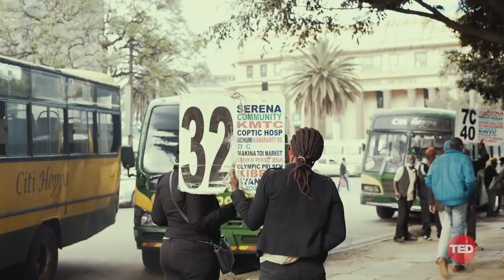Naomi Mwaura: A feminist reimagining of Kenya’s public transport | TED Fellows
Kenya's minibuses -- known as "matatus" -- offer a convenient, affordable and colorful way for people to get around. But they also pose safety risks and accessibility issues for many of their passengers, especially women. Bringing a feminist perspective, activist and TED Fellow Naomi Mwaura calls for a revolution in public transportation by making routes transparent, protecting passengers from harassment and paving a career path for women in the industry.